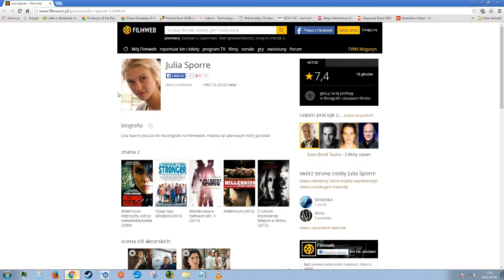1000 razy silniejsza, czyli wyłączcie tą muzykę!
Witam po DŁUUUUGIEJ przerwie w recenzji filmu (!) 1000 razy silniejsza! Uwaga na muzykę ;-)